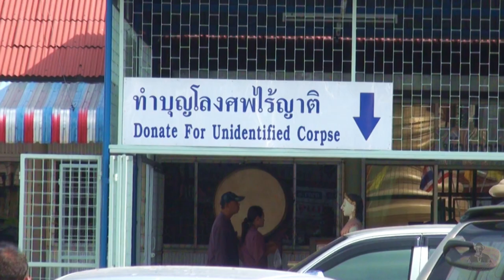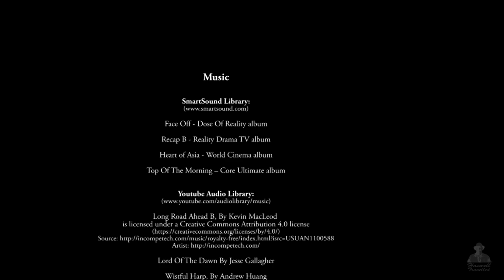3 Best Temples in Bangkok: Wat Phra Kaew, Wat Pho, Wat Arun – Thailand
Experience Bangkok's 3 best temples in this Thailand travel video: Wat Phra Kaew, Wat Pho, and Wat Arun - with marvelous architecture, intricate detail, spectacular color, and appreciate their history. The first temple complex we see is Wat Phra Kaeo on the King’s palace grounds, with its prominent Emerald Buddha. Next, we visit the neighboring Wat Pho complex with the massive reclining gold Buddha. And towering high on the west bank of the river is Wat Arun – one of Thailand’s most iconic structures. Original video captured in Dec 2012.

Chapters:
0:00 Introduction, Map, Brief History
1:26 Wat Phra Kaew
4:59 Wat Pho
7:58 River Crossing
8:42 Wat Arun

1) Face Off - Dose Of Reality album
2) Recap B - Reality Drama TV album
3) Heart of Asia - World Cinema album
4) Top Of The Morning – Core Ultimate album

2) Lord Of The Dawn By Jesse Gallagher
3) Wistful Harp, By Andrew Huang

1) Queen Suriyothai elephant combat, Prince Narisara Nuvadtivongs (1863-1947), Public domain
2) Buddha Yodfa Chulaloke portrait (King Ramna I), Unknown author, Public domain

1) Wat Chai Wattanaram, By kaigraphick, Free for commercial use